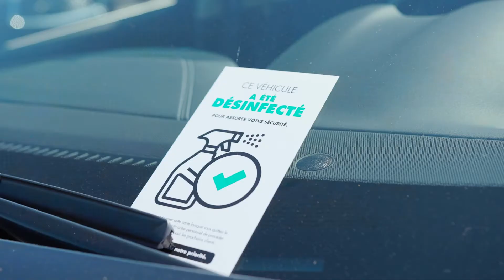Mesures pour contrer la propagation de la COVID-19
L'équipe de HGrégoire INFINITI Laval est heureuse de pouvoir à nouveau vous accueillir dans sa succursale.

Afin d'assurer votre sécurité et celles de nos employés, nous avons mis en place une série de mesures sanitaires.